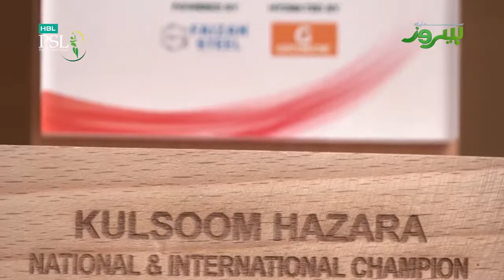Meet Karate Champion KULSOOM HAZARA | 3 Times Asian Gold Medalist | Hazara Ideals || Hamay Heros